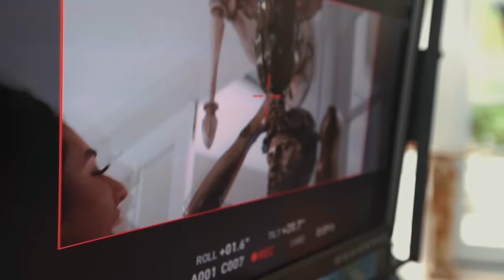Jonas Blue, HRVY - Younger (The Making Of)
Here's a Behind The Scenes Look at the Younger Music Video

Check out the official video for our track YOUNGER starring myself, HRVY and Sommer Ray!

Lyrics:
Someday, we’ll be a million miles away
Waking up on Monday morning, wishing it was Saturday
Kids screaming out, no warning
This will be a distant memory
I can hear the future calling, let it wait

‘Cause you know that we got time to get ourselves together
We got time for us
So baby let’s waste our time like we’ll be young forever
Stay forever young

When we were 17
Feels like just yesterday
Living a lucid dream
Those years just fall away
One day we’ll be 33, before we’re old and grey
Let’s still be 17, like yesterday

Let’s stay younger together, let’s stay younger together
Let’s stay younger together, let’s stay younger together (x3)
Let’s stay younger together

Always, you’ll always be my fantasy
Even when we’re grown up, know that, I’ll love you better than today
One day we’ll be dancing slowly, but for now we’ll make it rain
I can see the future calling, let it wait

So baby lets waste our time like we’ll be young forever
Stay forever young